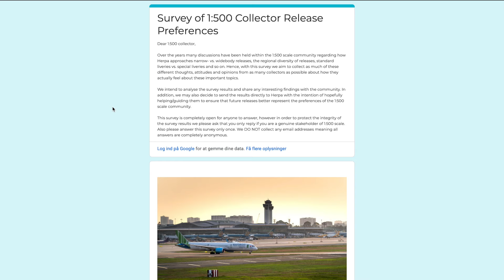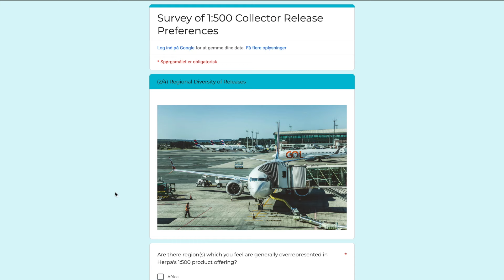Do you want better scale 500 models? Here is what you can do!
Do you want better scale 500 models?

Then help us (norden.airport, henryxairport, bongoplanes) and the scale 500 community by filling out our survey!

By contributing with your input you will help collecting hard data that can be used in the future when talking with diecast manufacturers about what models we as a community want!

It doesn’t take long, we promise but it will be a big help!

Check out my brand new channel @BongoPlanesDoesAviation for real life aviation content from around the world!